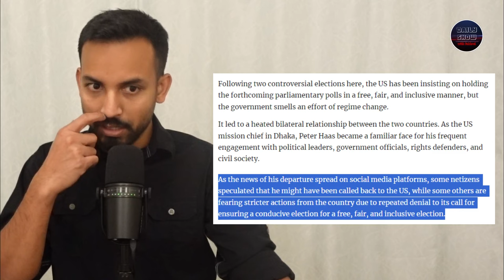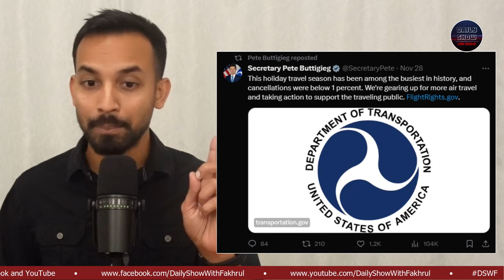নির্বাচনের আগে হঠাৎ আমেরিকা ফিরে গেলেন কেনো রাষ্ট্রদূত পিটার হাস? আবারও কি স্যাংশান আসছে?